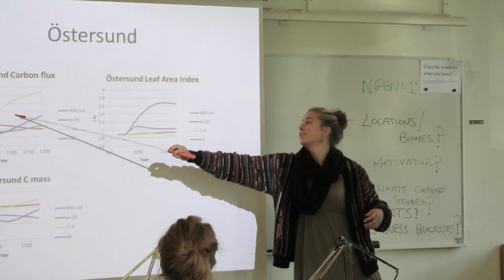Hur är det att studera biogeofysik och naturgeografi?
Hanna Axén har läst kandidatprogrammet i meteorologi och biogeofysik och läser nu på masterprogrammet i atmosfärvetenskap och biogeokemiska kretslopp. I framtiden kan hon tänka sig att arbeta med forskning eller vetenskapskommunikation.